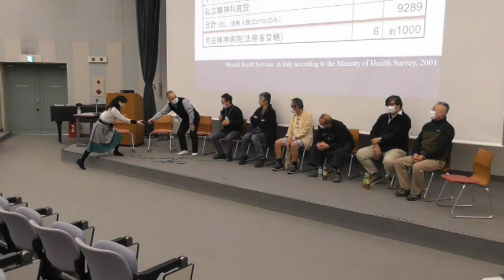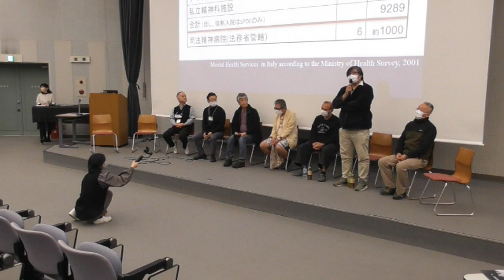230311大熊一夫さんと対談川大2601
映画「精神病院のない社会」上映にて、大熊一夫さんとマインドとの対談をアップいたします。